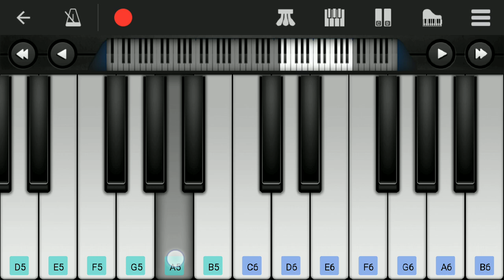Kavithaiye Theriyuma Song | Jayam | Easy Piano Tutorial | Perfect Piano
Presenting KavithaiyeTheriyuma song from the movie Jayam in mobile perfect piano.